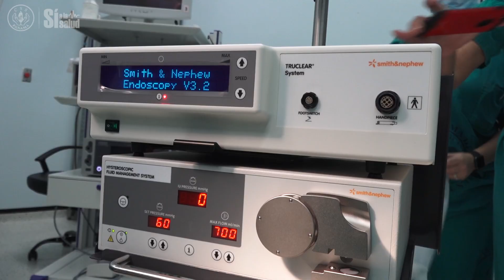REALIZAN REMOCIÓN MECÁNICA DE POLIPOS Y FIBROMAS CON EQUIPO DE ALTA TECNOLOGÍA